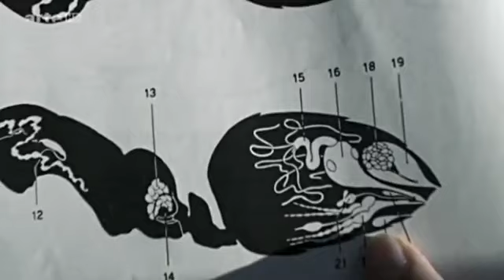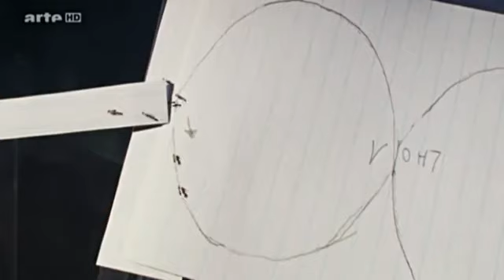Der Krieg der Ameisen Teil 4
Der Ursprung und die frühe Entwicklung der Ameisen ist nach wie vor nicht vollständig geklärt. Aktuelle molekularbiologische Studien stützen aber die Annahme eines monophyletischen Ursprungs, also der Entwicklung der gesamten Gruppe aus einer einzigen Stammform.[10] Die frühesten den Ameisen zugeordneten Funde (z. B. Gerontoformica cretacica) werden auf etwa 100 Millionen Jahre datiert, entstammen also der frühen Oberkreide (spätes Erdmittelalter, Cenomanium). Gerontoformica kann derzeit nicht genau zugeordnet werden. Sie besaß bereits die Merkmale moderner Ameisen, wogegen die aus derselben Zeit nachgewiesenen Sphecomyrminae sehr ursprünglich waren und neben Ameisenmerkmalen noch Merkmale der Wespen trugen. Die Sphecomyrminae entwickelten wohl sehr früh eine gewisse Vielfalt, ihre Fossile sind aber insgesamt nur selten zu finden. Sie sind gegen Ende der Kreidezeit ausgestorben. Ebenfalls seit etwa 100 Millionen Jahren nachgewiesen ist die Gruppe der Bulldoggenameisen (Myrmeciinae), beziehungsweise deren Vorläufer, die heute nur noch in Australien und Neukaledonien zu finden sind. Diese von Anfang bestehende Vielfalt der Ameisen mit gleichzeitig auftauchenden ursprünglichen und hochentwickelten Formen legten ein wesentlich höheres Alter der Gruppe nahe. Neuere Untersuchungen auf der Basis von DNA-Divergenzverfahren lassen vermuten, dass die Ameisen schon mindestens 140 Millionen Jahre die Erde bewohnen.